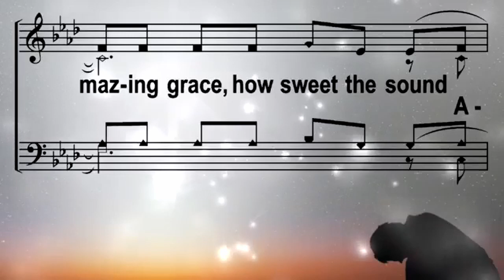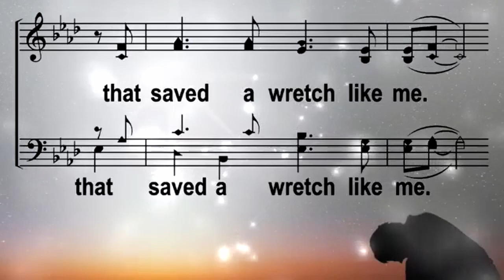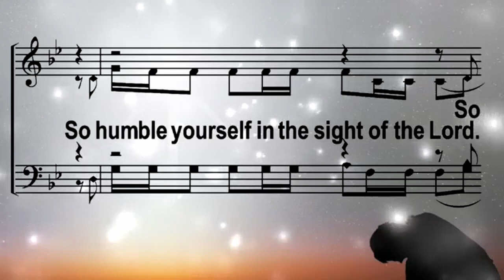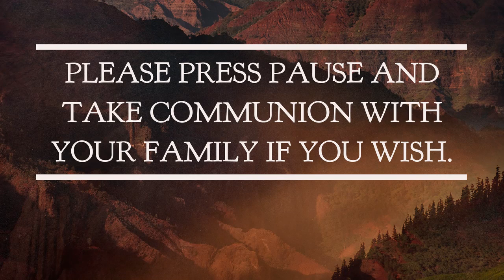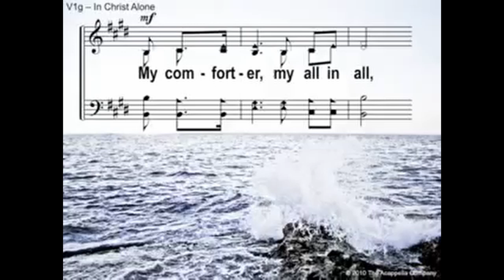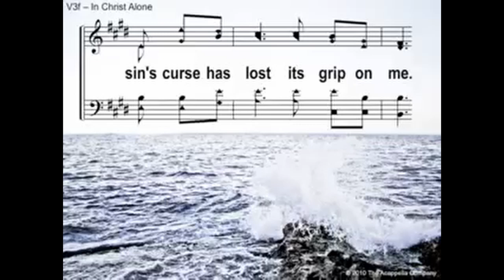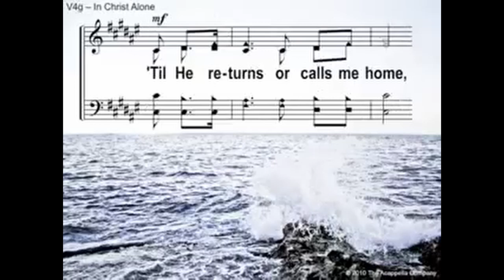Beauty for Ashes: Encountering a Risen Savior